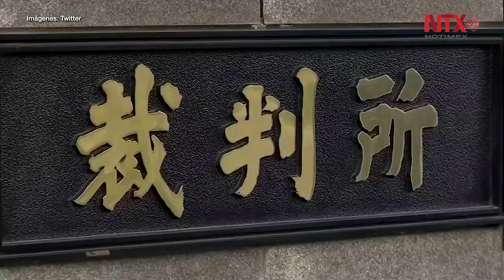Interpol emite orden de arresto contra Ghosn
Las autoridades libanesas recibieron la orden de Interpol para el arresto internacional contra Carlos Ghosn, según fuentes internacionales.